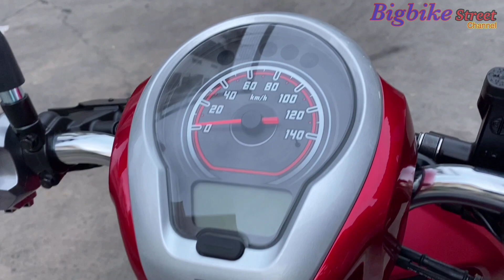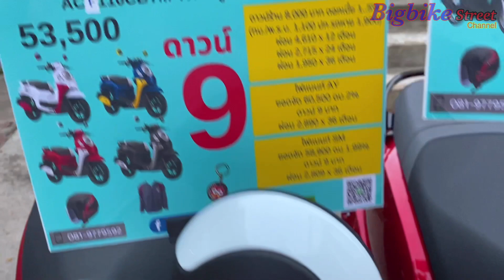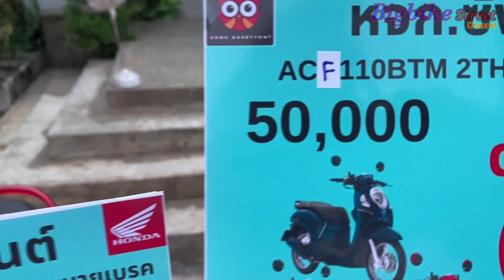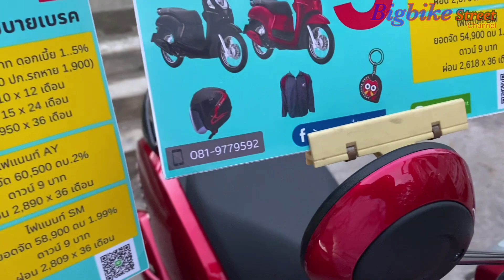Scoopy 2021 สีแดงตัวTop จอดเทียบตัวรองTop พร้อมราคาตารางการผ่อน